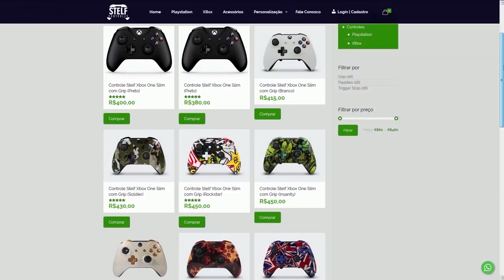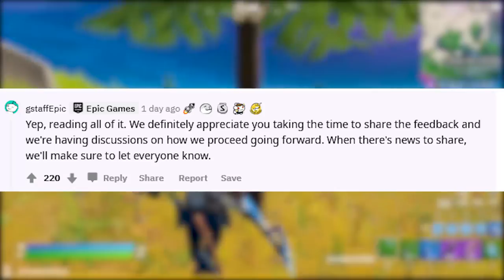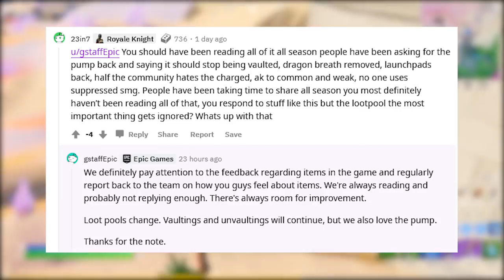FORTNITE - PUMP VOLTA, SKIN TROLLAGEM e ITEM GRÁTIS HOJE?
Fala gurizada, nesse vídeo comento sobre skin trollagem no Fortnite Battle Royale, skin Flash, possível volta da Pump e mais. Espero que gostem :)